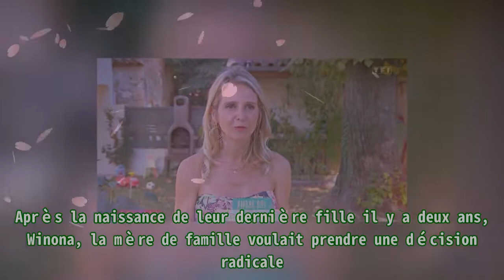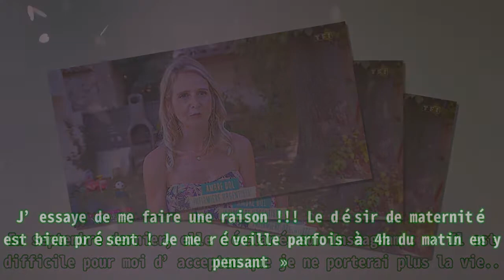Famille XXL : Ambre Dol évite une décision radicale, TF1 explose|toutelatele365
Famille XXL : Ambre Dol évite une décision radicale, TF1 explose|toutelatele365 Depuis le 11 octobre 2021, TF1 diffuse la saison 4 de Familles nombreuses : la vie en XXL , un docu-réalité où les t